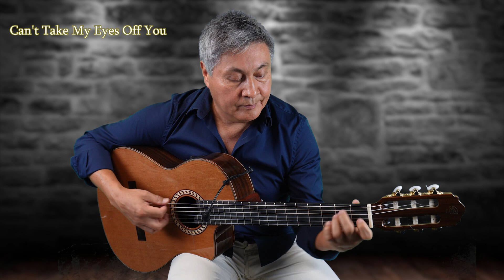Can't Take My Eyes Off You - Bow Crewe Bob Gaudio - -- guitarra instrumental --